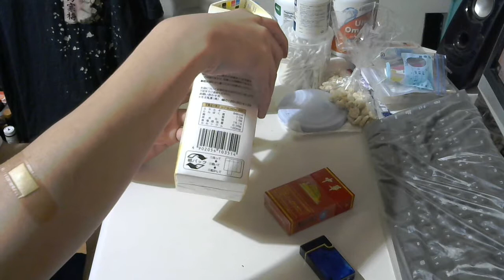タバコ好きな俺の喫煙動画 part261 中華【紙巻きタバコ】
総評：★★★

Twitter⇒@yukkituikyasu